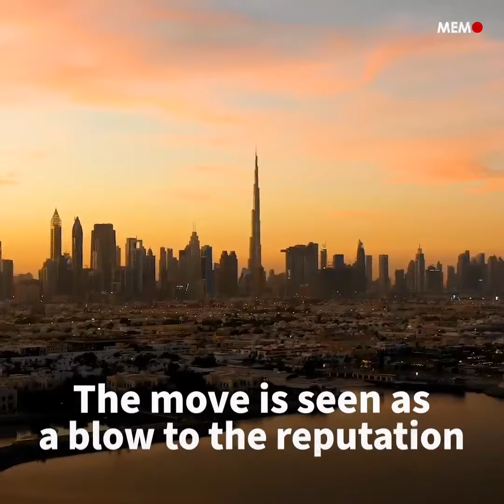Financial crime watchdog puts UAE on 'grey list'